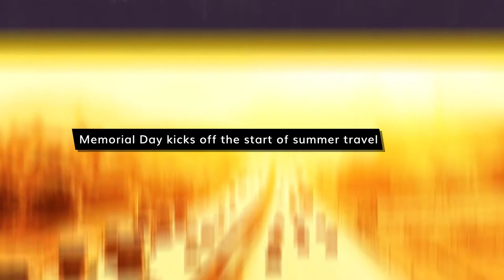Help Protect Citrus: Don't Move Citrus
This summer, avoid transporting citrus as it can inadvertently spread the Asian citrus psyllid and a deadly citrus disease called Huanglongbing. By working together and obeying quarantine areas, we can protect California’s backyard citrus.